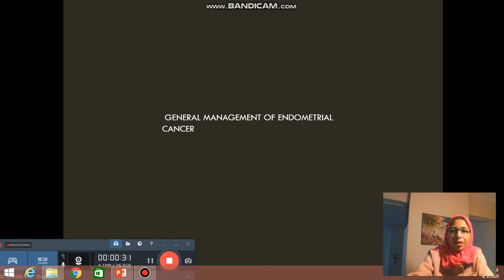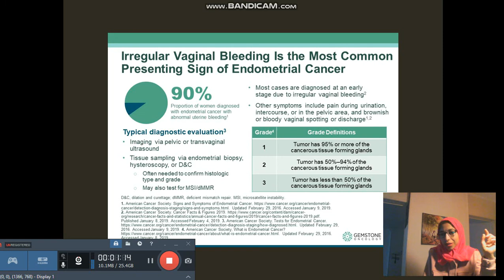Nur OncMD860 lecture 5 1of8